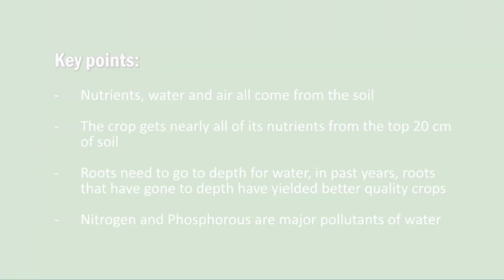Selwyn's Soil Secrets: Soil basics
Filmed in March 2012. Soil scientist, Selwyn Richardson, explains the importance of soil to the crop. He also covers the basics of soil science including nutrients requirements of the crop, and also covers what a crop requires of the soil.

Many thanks to Selwyn for his time in producing these videos.